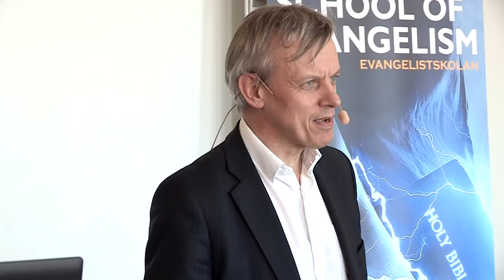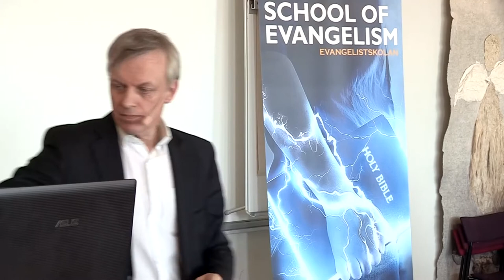FGBMFI - Kent Eliasson - räkna med Gud i din framtidsplaner